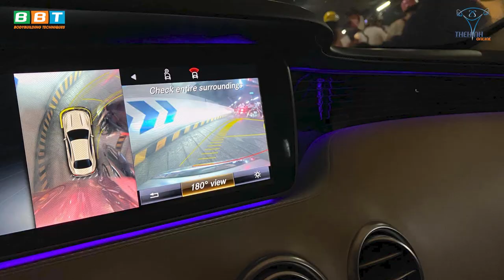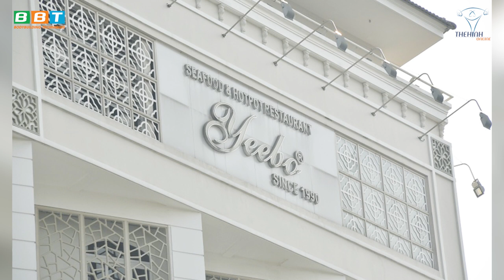Duy Nguyễn Bú Fame Đại Gia Q7 Người Không Bằng Chó Khu Thượng Lưu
Quận 7 Có gì Hot? Gym Chúa review đi ăn beefsteak các nhà hàng sang trọng nhất Quận 7 cho giới thượng lưu, kinh nghiệm dẫn gái đi ăn chơi khắp quận 7 vừa túi tiền từ bình dân tới đại gia.

Địa chỉ:
♦ BBT Hiệp Phú: 10 Trương Văn Thành, phường Hiệp Phú, quận 9, TP HCM
♦ BBT Hiệp Thành: 535 Lê Văn Khương, Hiệp Thành, Quận 12, TP HCM
♦ BBT Quận 7: 102 Lý Phục Man, Phường Bình Thuận, Quận 7, TP HCM